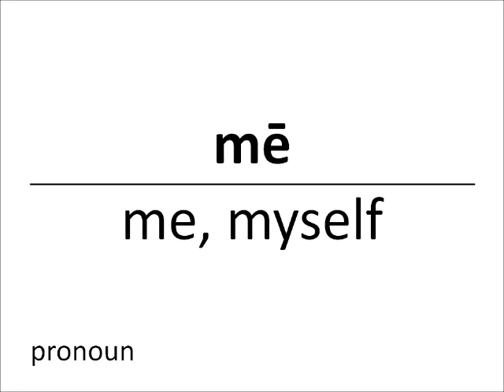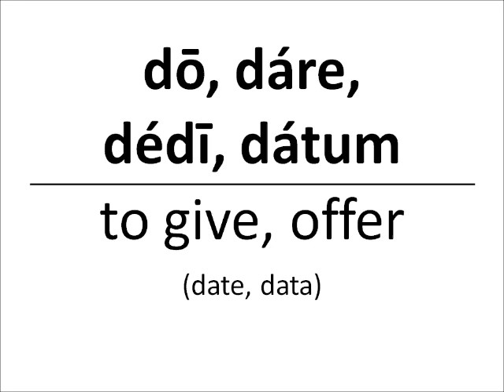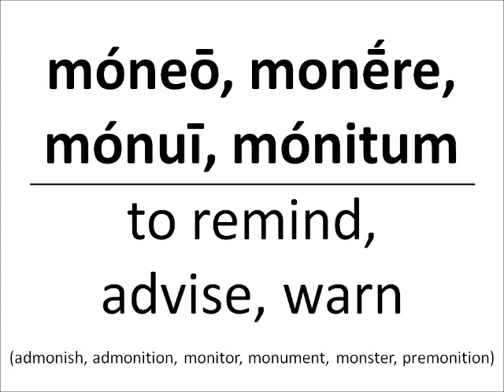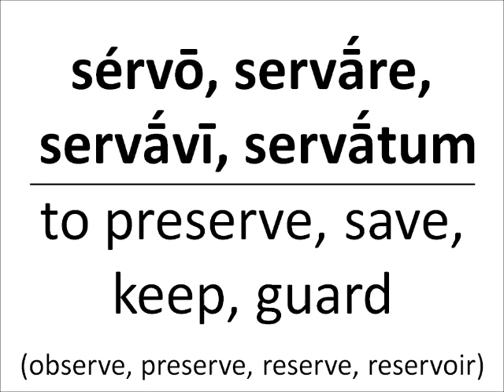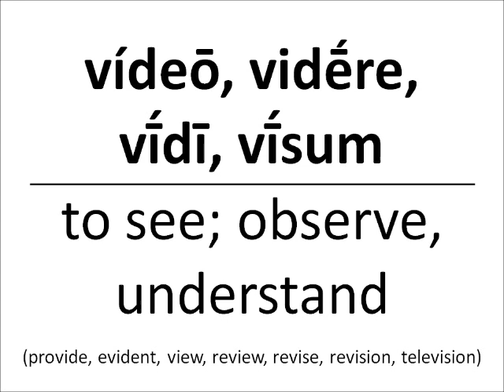Wheelock's Latin - Chapter 01 vocabulary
Vocabulary for Chapter 01 of Wheelock's Latin (6th revised edition).